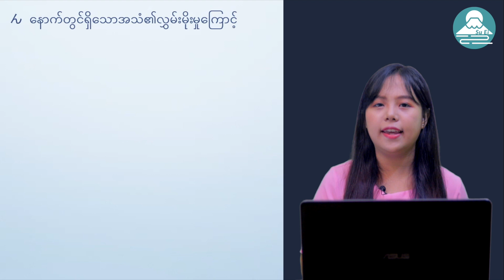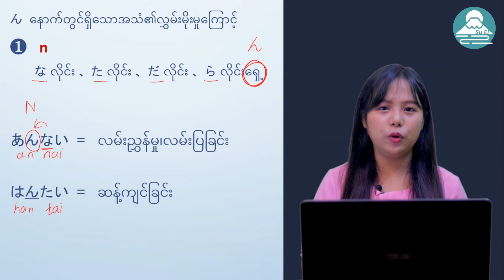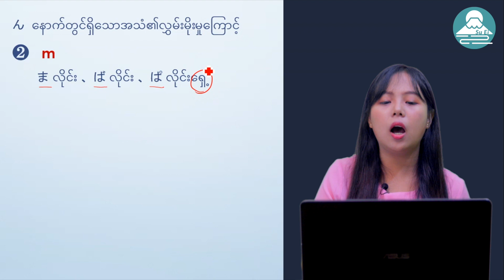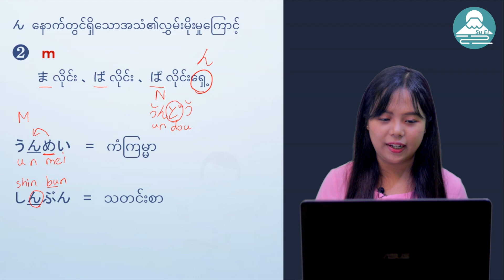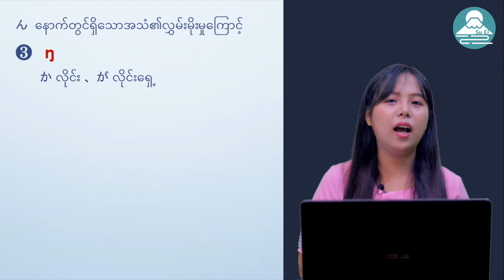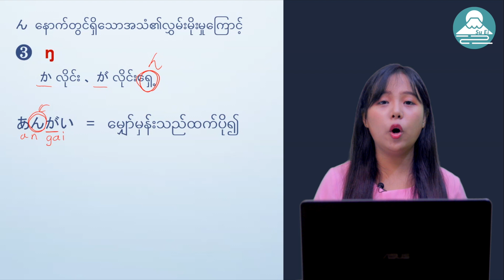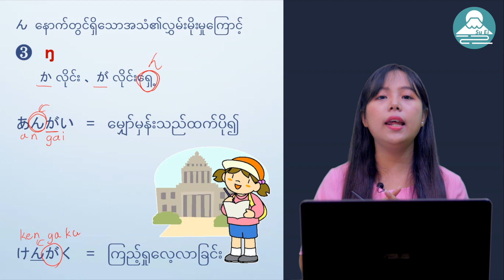ဂျပန်စာ စကားလုံးများကို အသံထွက်ကြည့်ရအောင် အပိုင်း (၅)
Meaning စကားလုံးတွေရဲ့ အသံထွက်များကို လေ့လာလိုသူများအတွက် ရည်ရွယ်ပါသည်။ အပိုင်း ၁ ကနေ ၅ အထိရှိပါတယ်။